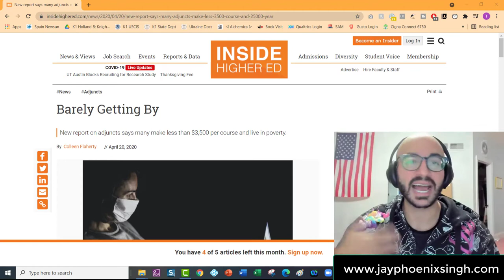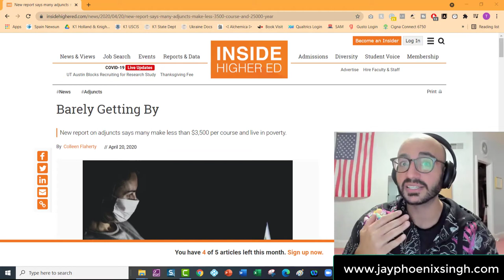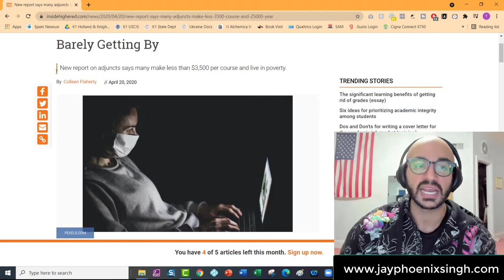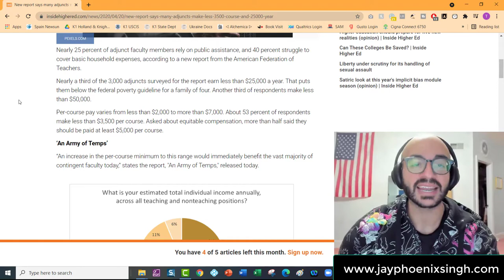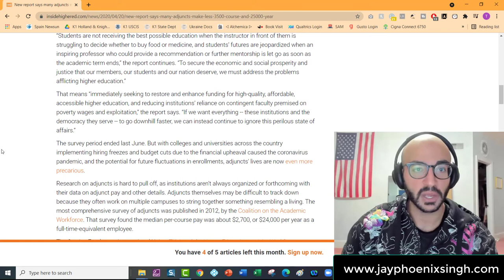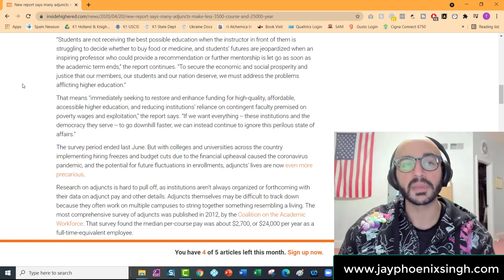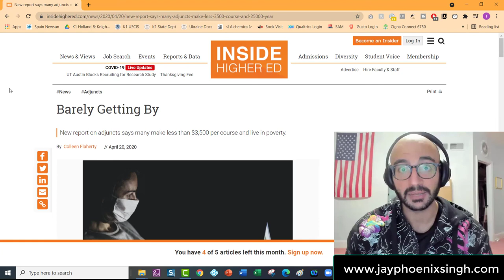How Much Money Do Adjunct Professors Make?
How Much Money Do Adjunct Professors Make || Estimated Earning Of An Adjunct Professor

Hello There!👋

In this episode of Navigating Academia, Dr. Singh discusses the estimated earnings of an adjunct professor.

An adjunct professor also called an adjunct lecturer or adjunct instructor is a type of instructor who teaches in a higher education institution. The biggest difference between an adjunct professor and a full-time professor is that the former typically works part-time under a contract. Though the schedule for an adjunct professor is more flexible than that of a full-time lecturer, the position isn't permanent.

The national average salary for an adjunct professor is $26.89 per hour. In contrast, a full-time professor averages $30.16 per hour. This difference is because adjunct professors only work part-time. Your salary as an adjunct professor depends on the school that employs you, its location, and how much experience you have.

Navigating Academia is your leading source for professional guidance on how to advance your career in academia. Hosted by internationally-renowned Cambridge and UPenn faculty member, Dr. Jay Phoenix Singh, this series provides practical advice for tackling the field’s biggest challenges.

🚩About Dr. Singh

Jay Phoenix Singh, PhD, PhD is a Fulbright Scholar, faculty at both UPenn as well as Cambridge, and the internationally award-winning Founder of the Global Institute of Forensic Research (successful 2017 exit as CEO).

Author of over 75 peer-reviewed articles and books, he completed his graduate doctoral studies in psychiatry at the University of Oxford and clinical psychology at Universitat Konstanz. He was named the youngest tenured Full Professor in Norway in 2014 and, since this time, has become the only psychology professor to have lectured for all eight Ivy League universities (Harvard, Yale, Princeton, Columbia, Cornell, Brown, Dartmouth, UPenn) as well as both Oxford and Cambridge. Dr. Singh is a charismatic academic mentor and coach who uses evidence-based practices to improve the lives of academics of all levels.

Join the Navigating Academia community now.